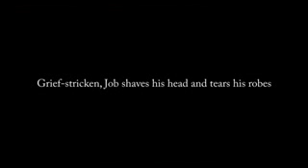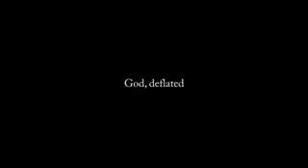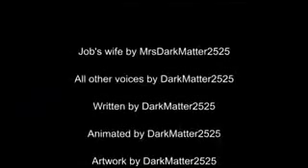Bible Study Part 1: Book of Job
An animation and commentary on the Book of Job.

Christian music Bible study problem of evil Christian vs. Muslim Christian vs. Atheist Atheism is stupid Atheist owned Atheist destroyed Atheist liberal Obama socialist communist state atheism Glenn Beck Bill O'Reilly Fox News Christians United for Israel John Hagee Catholic prayer Protestant Baptist Religious Freedom Religious Liberty Freedom of Worship Faith Coalition Jewish Christianity Liberal Conservative Jesus saves Savior Christ Christian song God Is Good Catholic Bishop Abortion Pro-Life